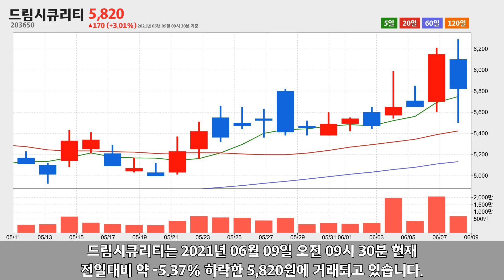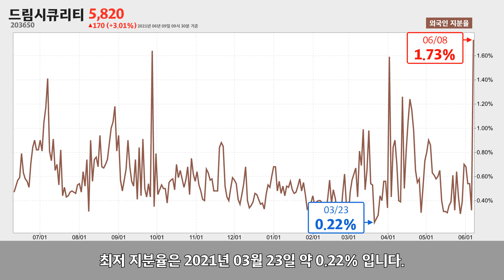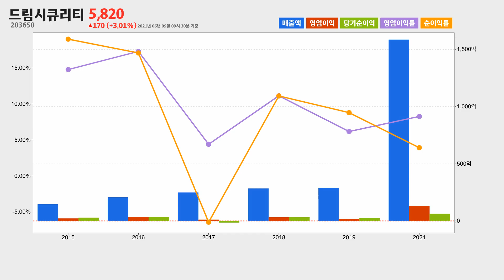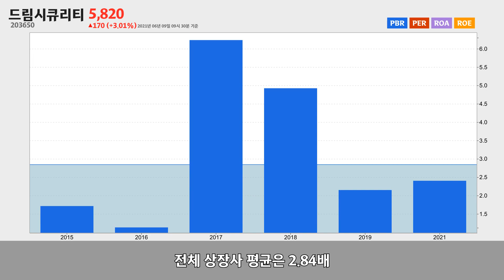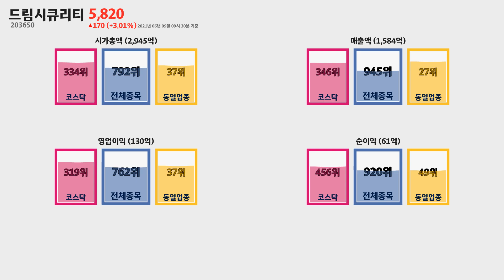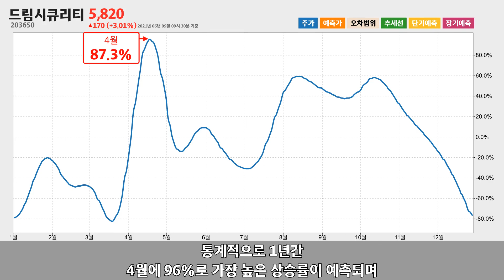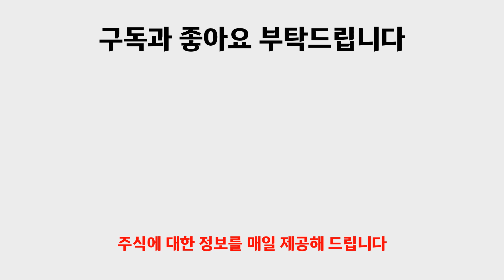드림시큐리티 주가분석203650 2021년 06월 09일기준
드림시큐리티는 서울특별시 송파구 중대로8길에 위치한 소프트웨어 개발 및 공급업체 입니다.
드림시큐리티는 2021년 06월 09일 오전 09시 30분 현재